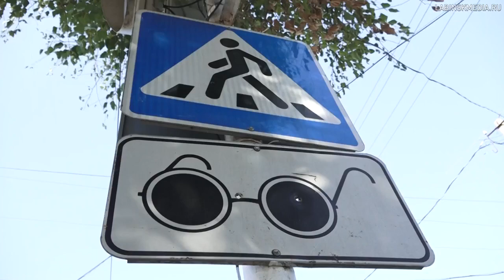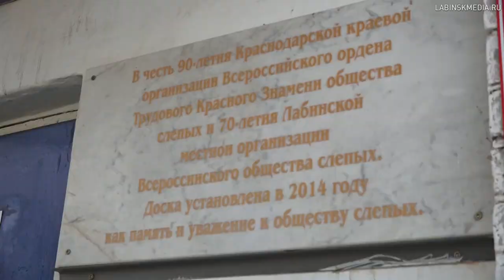В Лабинске прошла профилактическая акция в рамках дня "Белой трости"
В рамках Международного дня "Белой трости" в Лабинске прошла профилактическая акция. Её цель: напомнить  обществу о людях с ограниченными возможностями по зрению.